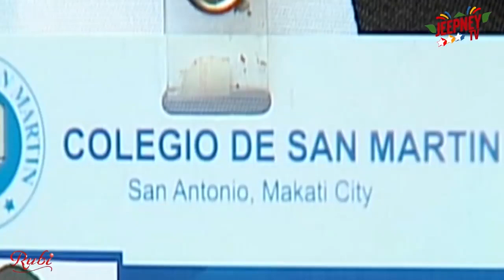Rubi: Sana sa susunod di ko na katerno yung kurtina! | Throwbackserye